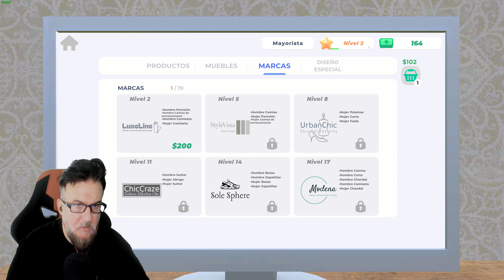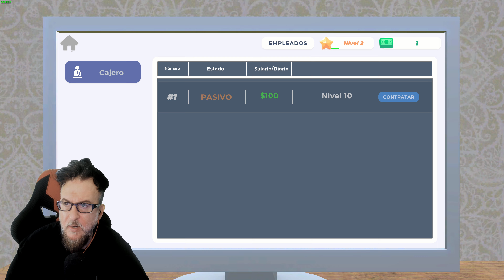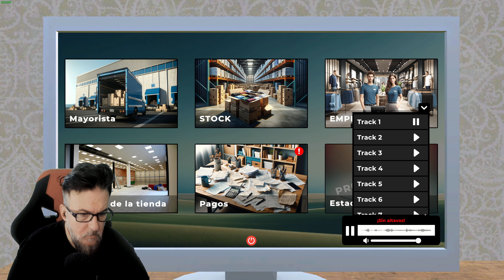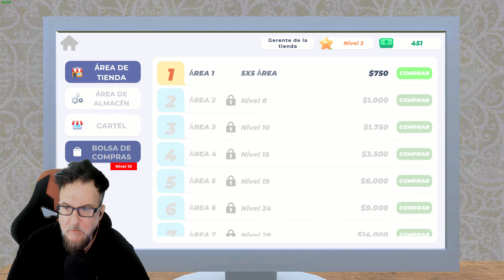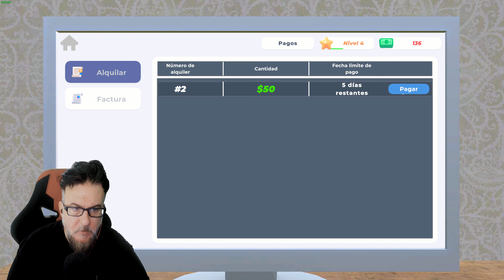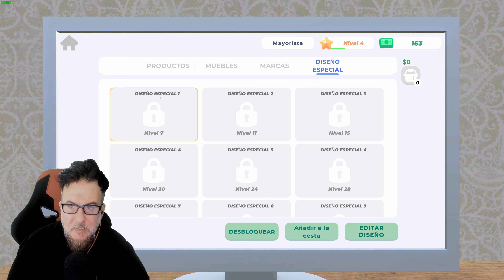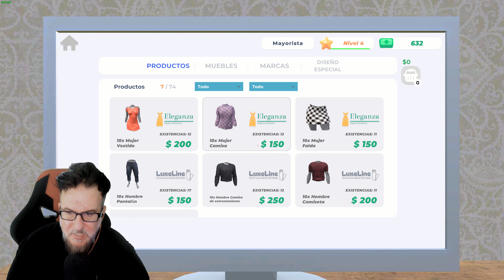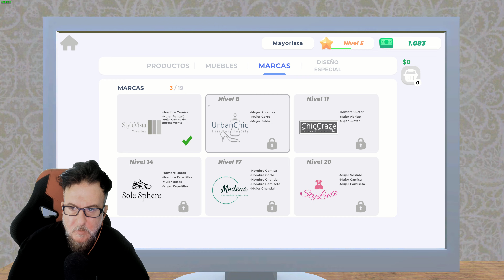MI TIENDA DE ROPA COMPETENCIA DE ZARA #1 | CLOTHING STORE SIMULATOR GAMEPLAY ESPAÑOL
Gameplay español de CLOTHING STORE SIMULATOR, un divertido juego de simulación que te hará sentir el glamuroso mundo de la moda. Diseña la ropa de tus sueños y empieza a vender. Personaliza cada aspecto de tu tienda para hacerla realmente tuya. ¡Coge un pincel y deja volar tu imaginación! Gestiona tu tienda desde el ordenador del juego. Puedes hacer acuerdos de marca, encargar productos, fijar el precio de venta de los productos, encargar muebles y artículos de decoración y mucho más desde el ordenador. Firma acuerdos con marcas. Si firmas acuerdos con marcas, podrás vender sus productos en tu tienda. La gente que se preocupa por la moda usa marcas. Recoge los productos que has pedido, colócalos en las estanterías, sitúalos en los pasillos, cuélgalos en perchas o guardalos en tu almacén. También puede colocarlos en un maniquí para exponerlos y mucho más. @ClothingStoreSimulator

y disfruta de todas mis ventajas. Premios directos y exclusivos para mis referidos.